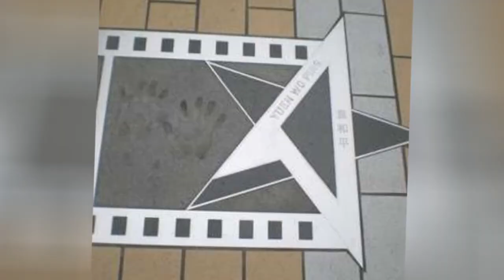Famous Screenwriters From China 📌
List of notable or famous screenwriters from China, with bios and photos, including the top screenwriters born in China and even some popular screenwriters who immigrated to China. If you're trying to find out the names of famous Chinese screenwriters then this list is the perfect resource for you. These screenwriters are among the most prominent in their field, and information about each well-known screenwriter from China is included when available. Examples of people on this list include Bruce Lee and Sammo Hung. This historic screenwriters from China list can help answer the questions "Who are some Chinese screenwriters of note?" and "Who are the most famous screenwriters from China?" These prominent screenwriters of China may or may not be currently alive, but what they all have in common is that they're all respected Chinese screenwriters.Use this list of renowned Chinese screenwriters to discover some new screenwriters that you aren't familiar with. {nodes}Photo: Freebase/Public domain...more
0:00 - Intro
0:00:08 - Felix Chong
0:00:19 - Zhang Yuan
0:00:29 - Clement Sze-Kit Cheng
0:00:40 - Fei Mu
0:00:50 - Ng See-Yuen
0:01:01 - Wan Laiming
0:01:10 - Jiang Wen
0:01:20 - Mary Hayley Bell
0:01:31 - Heiward Mak
0:01:40 - Pang Fat
0:01:52 - Hou Hsiao-Hsien
0:02:04 - Dante Lam
0:02:15 - Gordon Chan
0:02:26 - Lou Ye
0:02:37 - Fruit Chan
0:02:48 - Edward Yang
0:02:58 - Chen Kaige
0:03:08 - Dayyan Eng
0:03:18 - Geling Yan
0:03:28 - Wai Ka-Fai
0:03:40 - Lawrence Cheng
0:03:52 - Yu Lik-wai
0:04:03 - Jia Zhangke
0:04:13 - Lo Wei
0:04:24 - Pang Ho-Cheung
0:04:36 - Tian Han
0:04:48 - Heng Liu
0:04:58 - Derek Yee
0:05:09 - Johnnie To
0:05:20 - Wong Kar-wai
0:05:31 - Raymond Wong Bak-Ming
0:05:43 - Alfred Cheung
0:05:55 - Wong Jim
0:06:07 - Yuen Woo-ping
0:06:18 - Ann Hui
0:06:28 - Liu Fendou
0:06:39 - Anthony Wong
0:06:50 - Tsui Hark
0:07:01 - Luo Yan
0:07:11 - Phillip Ko
0:07:20 - Huang Hong
0:07:29 - Wong Jing
0:07:40 - Wong Tin-Lam
0:07:49 - Stephanie Sheh
0:07:58 - Peter Chan
0:08:07 - Stephen Chow
0:08:14 - Ni Kuang
0:08:24 - Gao Xiaosong
0:08:33 - Tang Wei
0:08:43 - Zhang Yimou
0:08:53 - Joan Chen
0:09:03 - Sammo Hung
0:09:12 - John Woo
0:09:21 - Chow Yun-Fat
0:09:31 - Bruce Lee